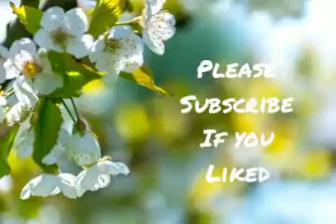New copyright free music